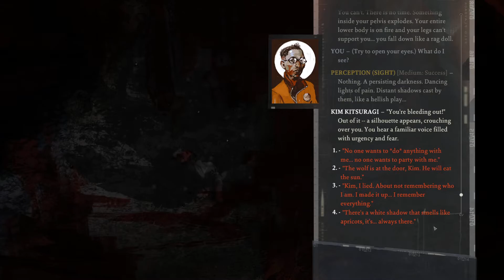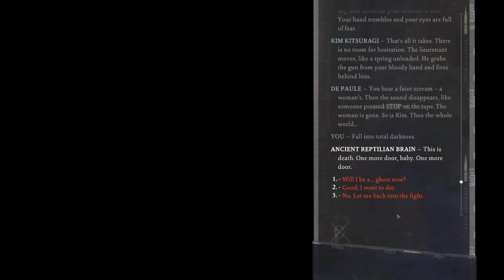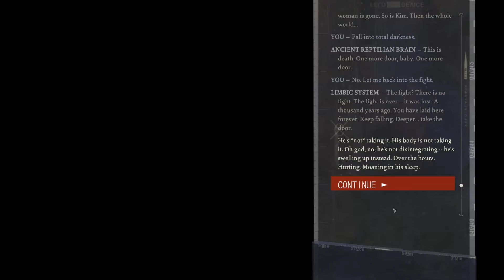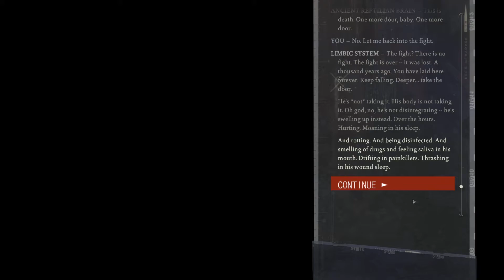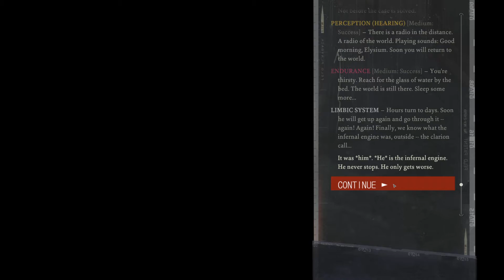Disco Elysium: The Final Cut - 64 - Kortenaer, de Paule, Ruud Hoenkloewen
We confronted Ruby, faced down her death laser machine, and observed her death.  After reading her journal, it doesn't seem like she killed Lely.  Now back to town to try and find some new leads.

~~Remember to take care of your Self!